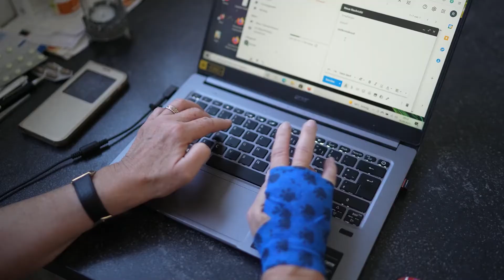Elephants - Huma-Huma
Elephants by Huma-Huma - a Rock hit when you are feeling Inspirational.